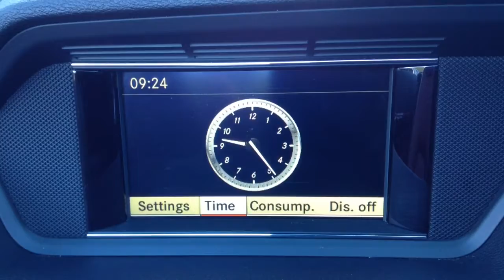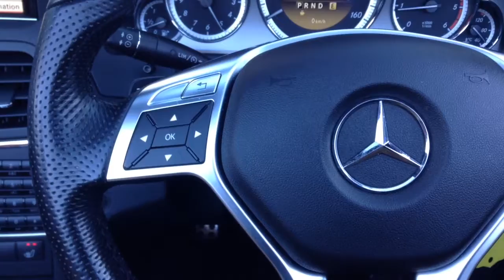Mercedes-Benz E Class 2.1 E220 CDI for Sale at CMC-Cars, Near Brighton, Sussex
Make / Model: Mercedes-Benz E Class 2.1 E220 CDI
Colour: Silver   Year: 2012  Reg: NV61 NNF   Mileage: 41975

Balcombe Road
Whitemans Green
West Sussex
RH17 5BZ